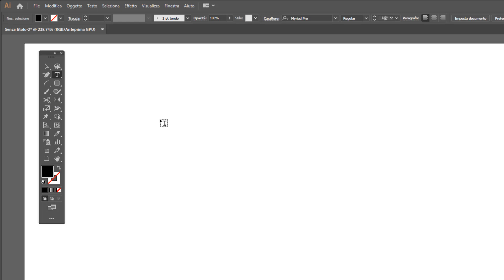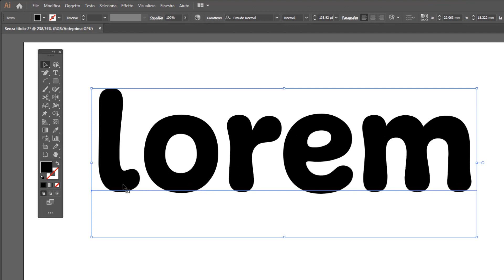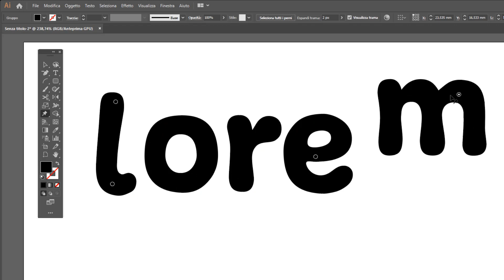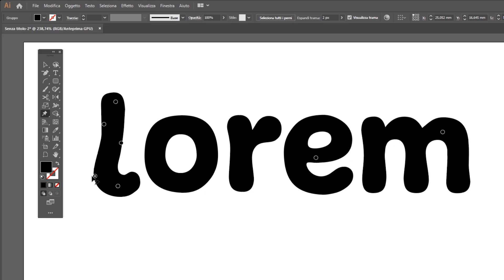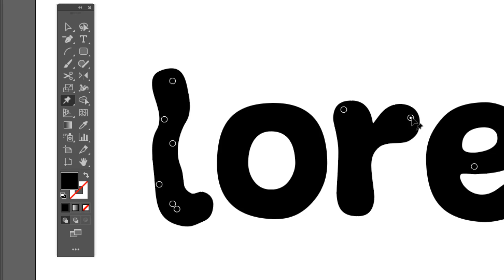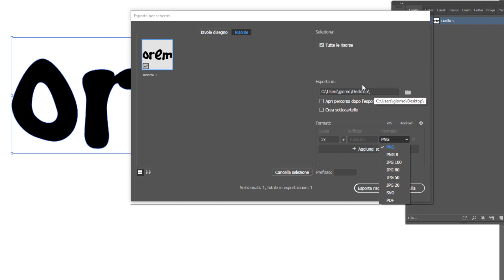Come MODELLARE un TESTO con Alterazione Marionetta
In questo video voglio mostrarti come modella un testo grazie allo strumento "alterazione marionetta", cosi da poter cambiare radicalmente forma ad una o più parole o alle singole lettere che le compongono. Il tutto grazie all'azione di perni (o marker) che ci permettono di plasmare una lettera nel modo in cui desideriamo producendo un effetto divertente, professionale e performante per i titoli delle nostre grafiche personalizzate.

00:00 Scriviamo il testo e applichiamo "l'alterazione marionetta"
01:46 Modifichiamo e alteriamo forma e direzione delle singole lettere
02:20 Come spostare nell'area di lavoro la singola lettera con lo strumento "alterazione marionetta"
02:32 Aggiungere nuovi punti nella trama e personalizzare la trasformazione
03:32 Modifica e orientamento da un singolo punto della trama
06:10: Esportiamo velocemente il testo modificato come oggetto da riutilizzare